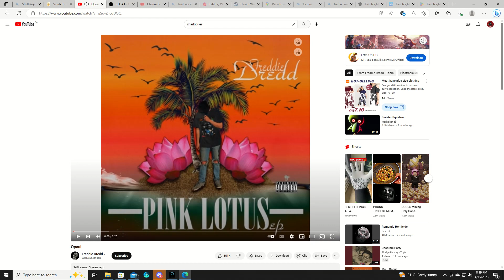Rise of Kingdoms ad